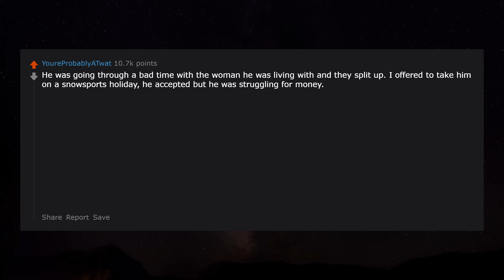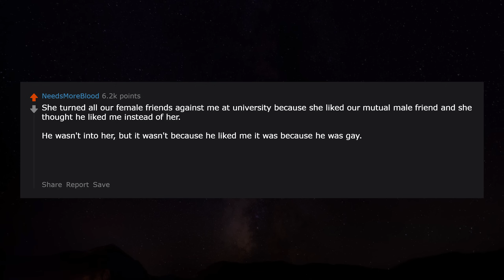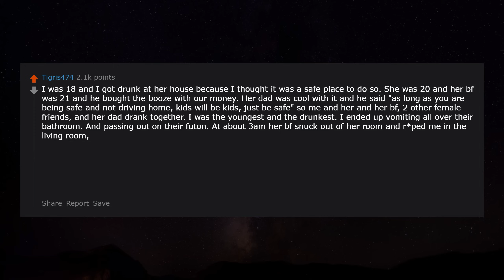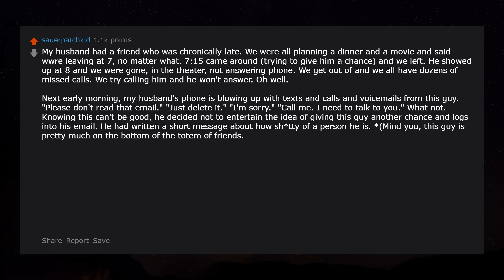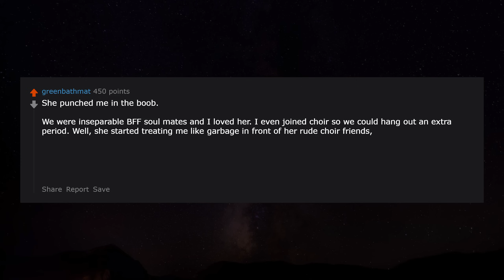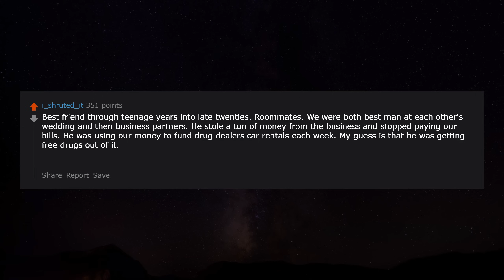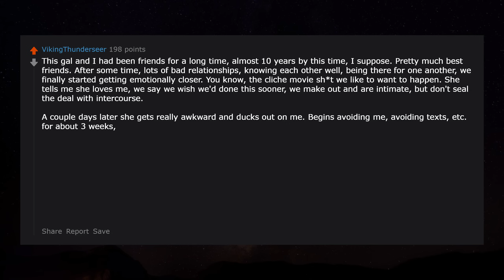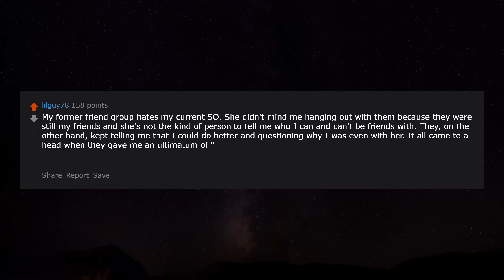How did your friend destroy your friendship? r/AskReddit | Reddit Jar